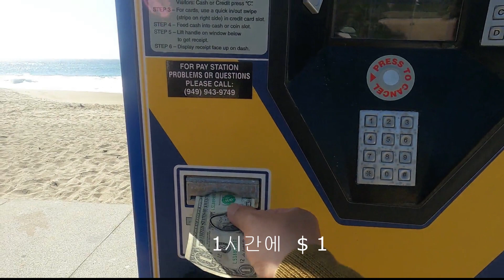캘리포니아/ 라구나 비치의 보물섬 /막 찍어도 화보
Treasure Island Park
California 오렌지 카운티의  라구나 비치 시에 있는 해안 공원입니다
LA에서 남쪽으로 56마일(90km) 지점에 위치하고 Newport Beach에서는
남쪽으로 14마일(23km) 지점에 있습니다
open close 5am - 1am
                     sunday 5am - 12 am

music
take it home by Tysimon Artlist mp3
Starnight by Wonderland Artlist mp3